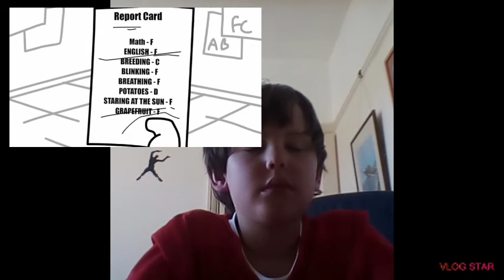Reacting to I like trains song